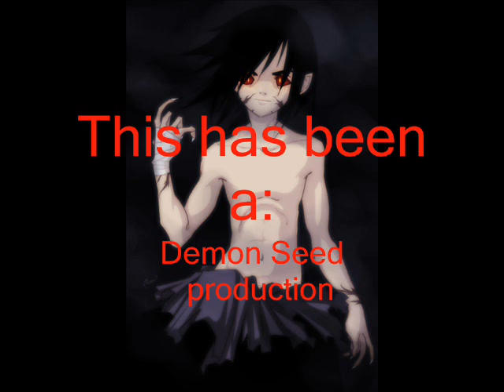call of duty 4 music video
trailer looks sweet this looks sweeter